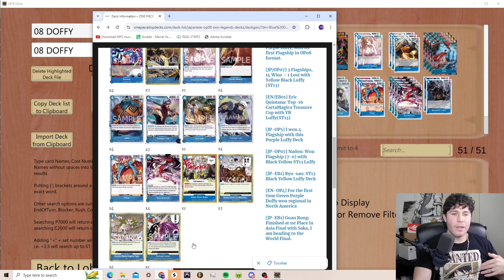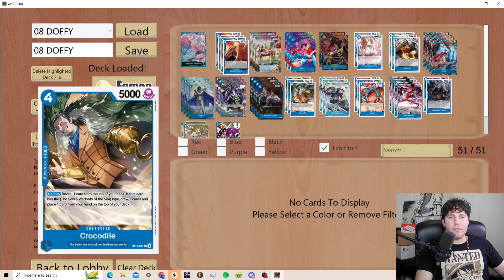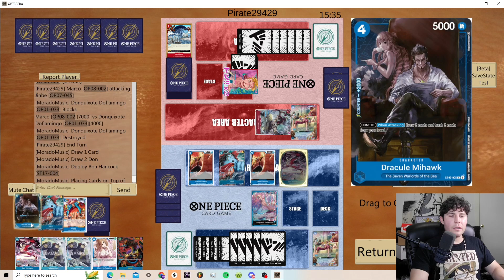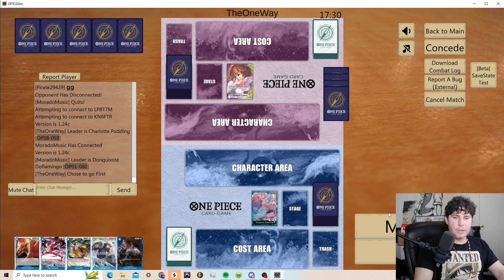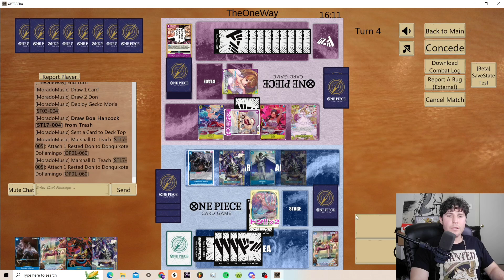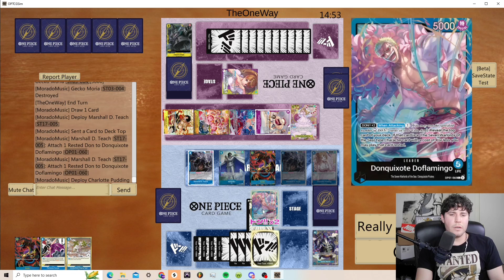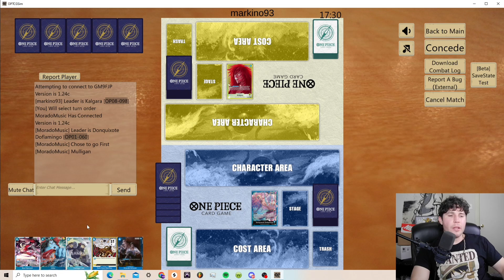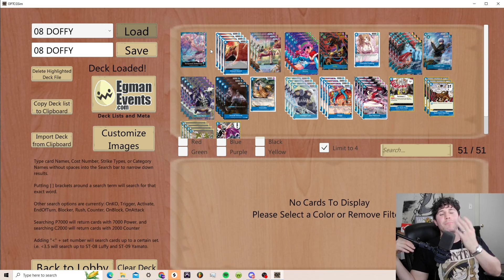BLUE DOFLAMINGO DECK PROFILE & MATCHES! OP08 .5! WATCH ME GET BOPPED!